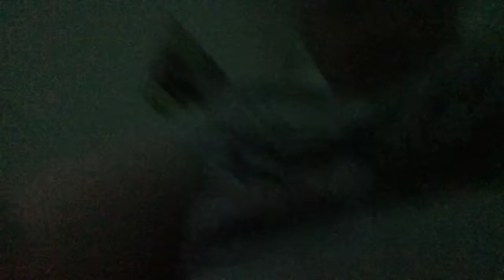Forza horizon 3 video